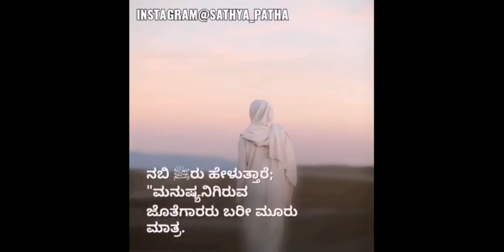ಮೂವರು ಗೆಳೆಯರು | Kannada and Malayalam Islamic Videos | Sathya Patha